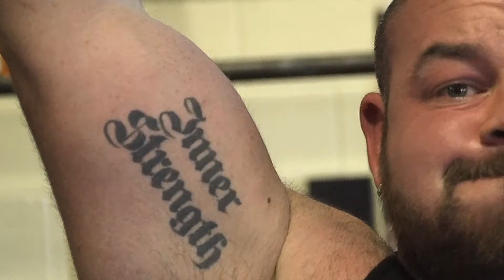I Am Animal: Hardcore Compilation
For those in the back, we've said it before and we'll say it again: Animal is not just about big totals and huge physiques. It's about standing up when you're knocked down, pushing forward when you think you can't go any further, and rising up when the world seems to be crumbling around you. It's a "make no excuses" mindset. It's a hard-core work ethic. It's self-belief coupled with unwavering passion. It's everything you need to champion your craft—whatever that may be.